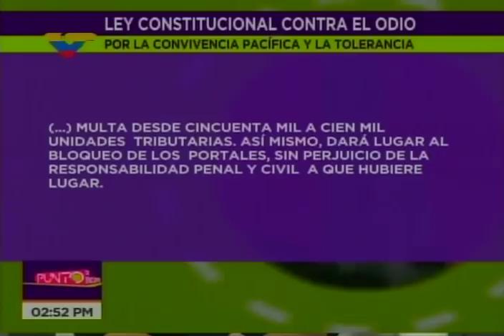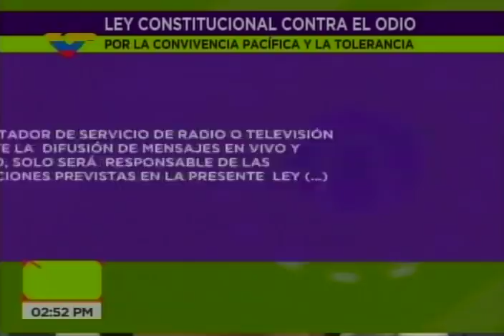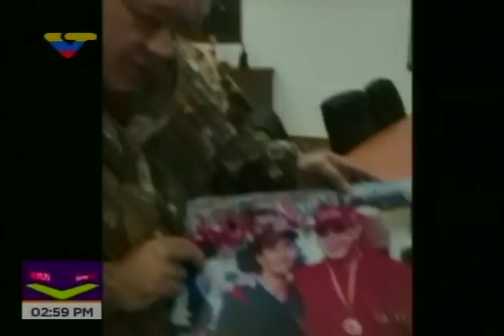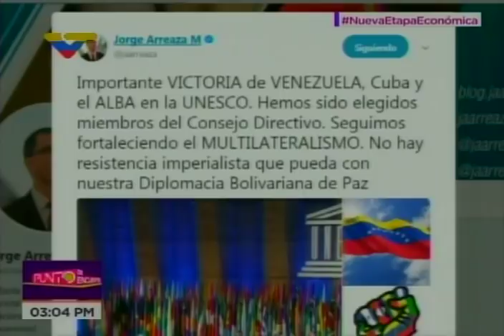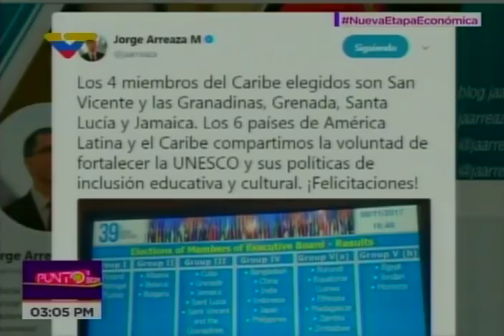Constituyentes Esther Quiaro y Oswaldo Vera sobre la Ley contra el Odio y por la Tolerancia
Entrevista en el programa Punto de Encuentro de VTV a la periodista Esther Quiaro y a Oswaldo Vera, ambos constituyentes, por la recién aprobada Ley contra el Odio, por la Convivencia Pacífica y la Tolerancia, aprobada por la Asamblea Nacional Constituyente. 8 de noviembre de 2017